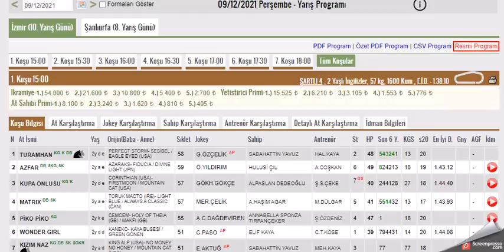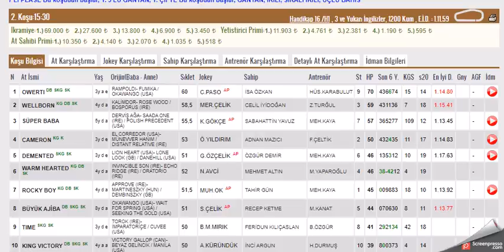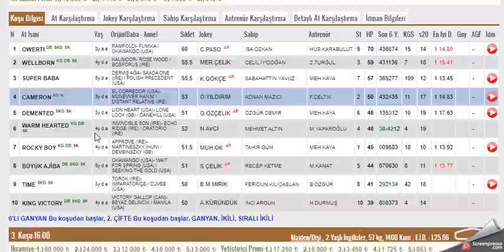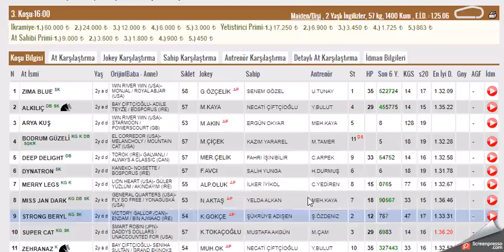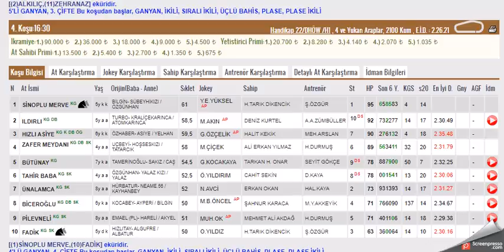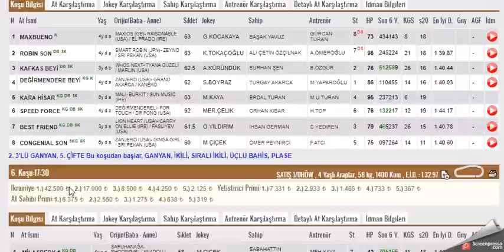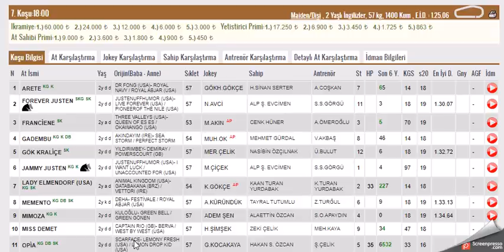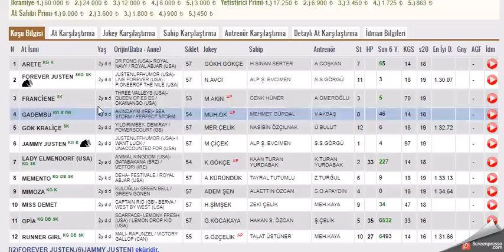9 ARALIK 2021 IZMIR ALTILI GANYAN TAHMINLERI-TJK AT YARIŞLARI (PERŞEMBE)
#9 ARALIK  2021  IZMIR 1. ALTILI GANYAN VE İKİNCİ 6'LI GANYAN TAHMİNİ
#9 ARALIK 2021 İZMİR  6'LI GANYAN TAHMİNİ
#9 ARALIK 2021 İZMİR  2. 6'LI GANYAN TAHMİNİ Yabancı, at, yarışı, tahminleri,
#9 ARALIK 2021 İZMİR at yarışı tahminleri,
#9 ARALIK 2021 Çarşamba cuma Pazar  İZMİR altılı ganyan tahminleri,
tjk 9 ARALIK 2021 İZMİR at yarışı yorumları,
#9 ARALIK 2021 izmir altılı ganyan yorumları,
#9 ARALIK 2021 İZMİR altılı tahminleri,
#9 ARALIK 2021 Cumartesi pazar cuma     akşam at yarışı tahminleri,
#9 ARALIK 2021 cumartesi pazar  çarşamba cuma pazar  İZMİR  altılı ganyan yorumları,
istanbul ve izmir at yarışı yorumları,
yabancı altılı yorumları,
# İZMİR KOŞULARI,
AKŞAM YARIŞLARI,
yabancı yarışlar,
tjk yabancı,
yabancı yarış tahminleri at yarışı tahmin,
tjk İzmir altılı ganyan yorum,